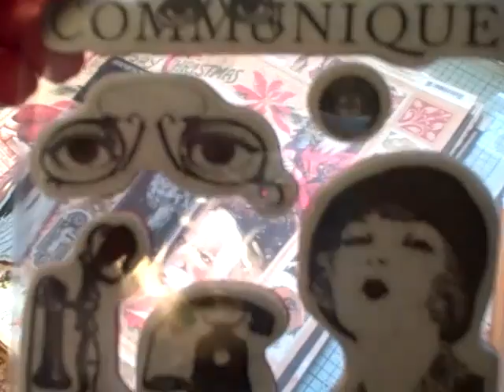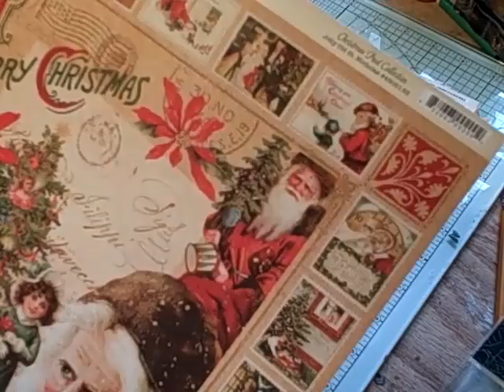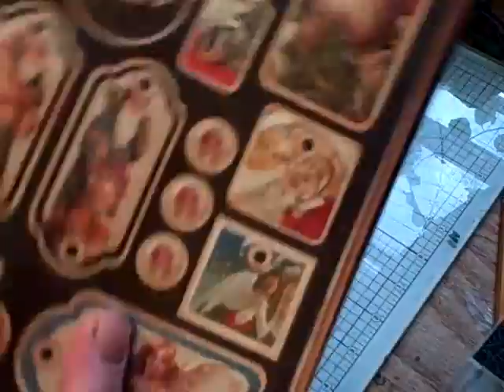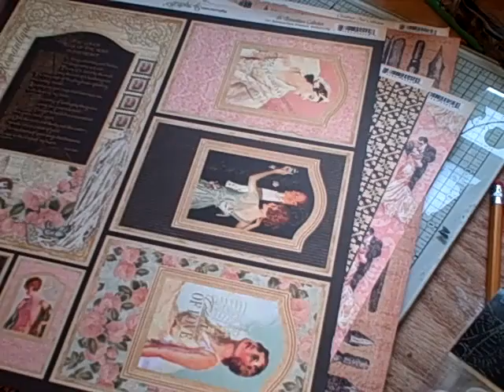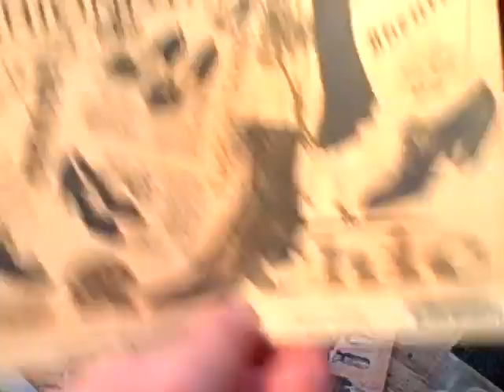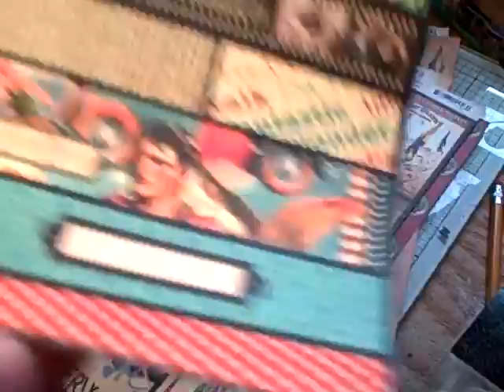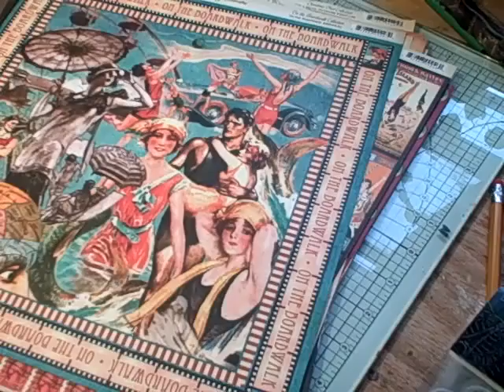Prizes I won for the Graphic 45 Inspiration Contest :)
Thank you Graphic 45!